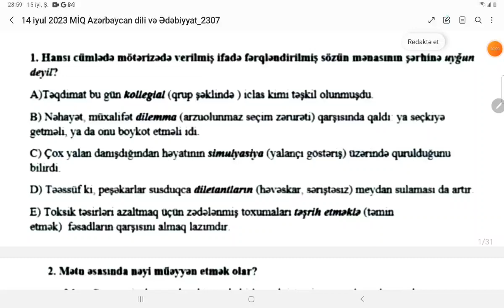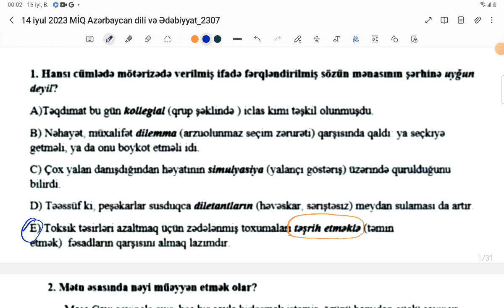MiQ 2023 Azərbaycan dili suallarının izahı Sual N-1